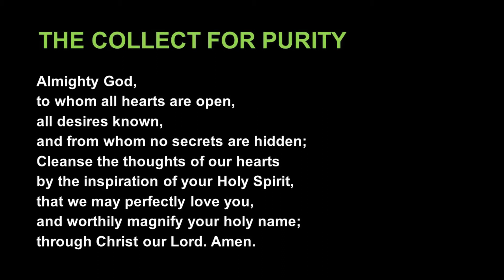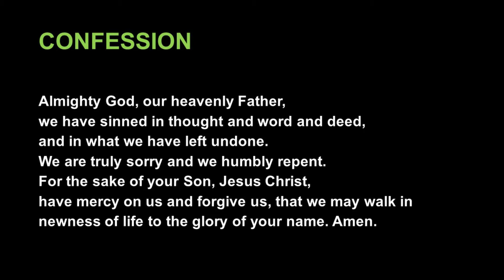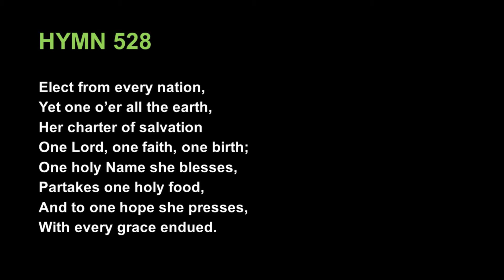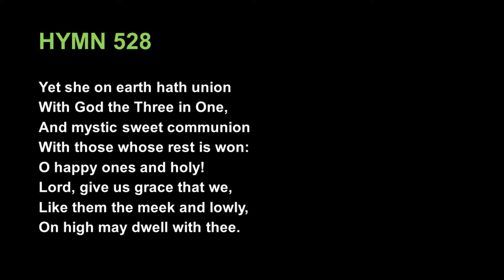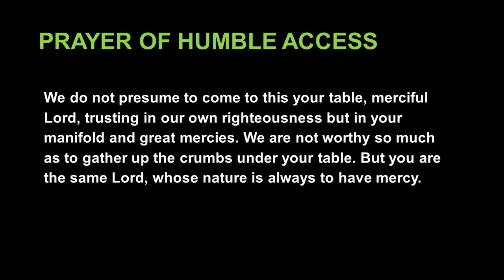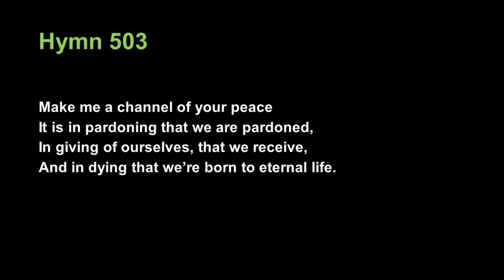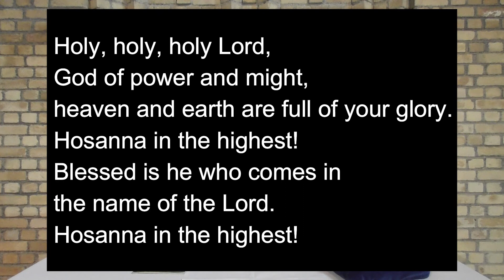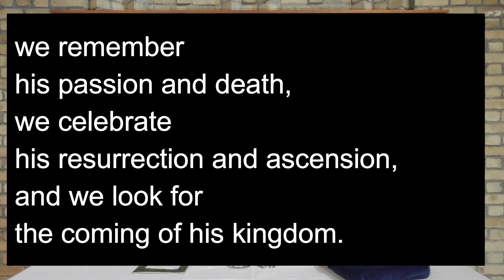18th July 2021 St Mary’s Crumlin St Laurence’s Chapelizod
Rev Ruth Noble

Bible readings:  Ephesians 2:11-22 Mark 6:30-34, 53-56

All recordings by the Church of Ireland Recorded Church Music Committee